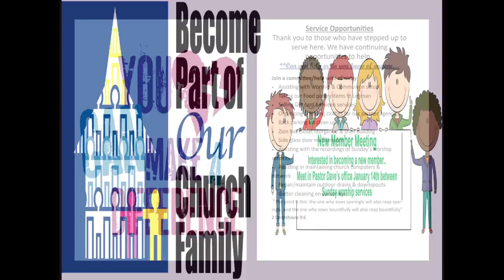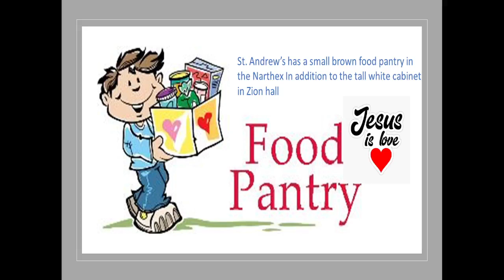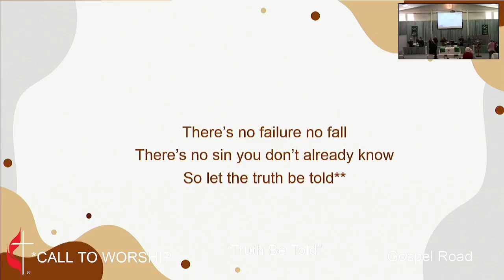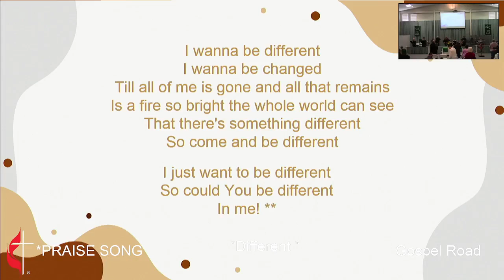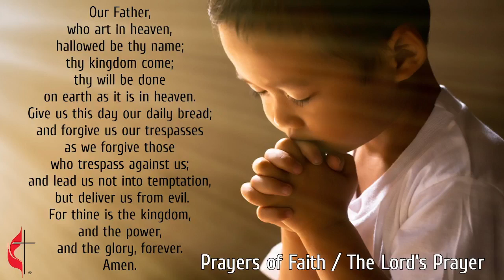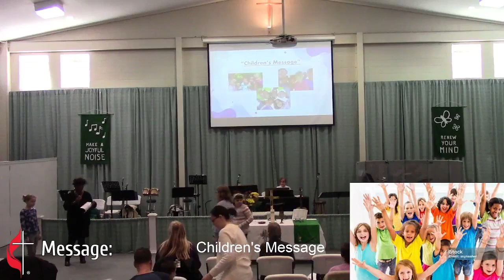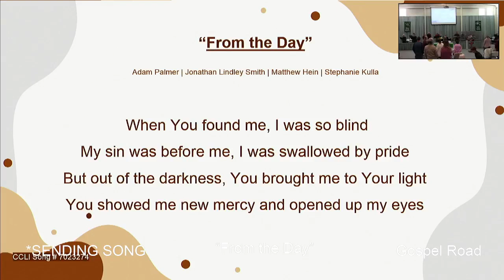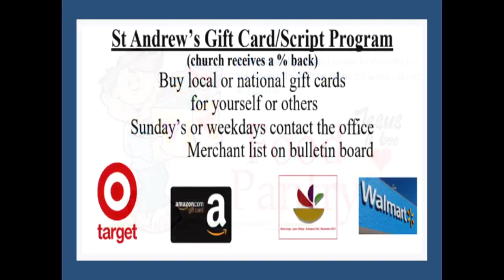St Andrew's UMC Contemporary Service 011424 CCLI 1614585 CCVI 50411954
second sunday after the epiphany